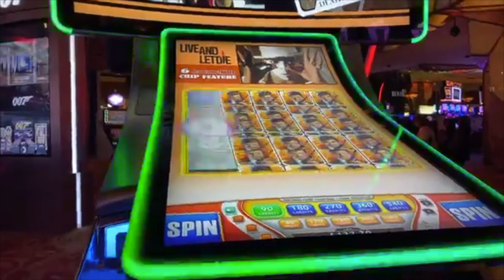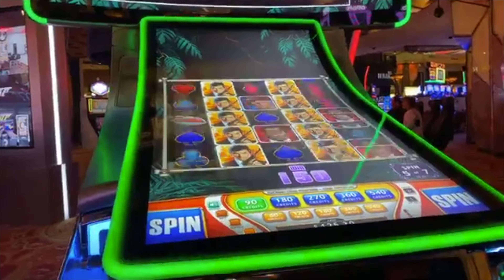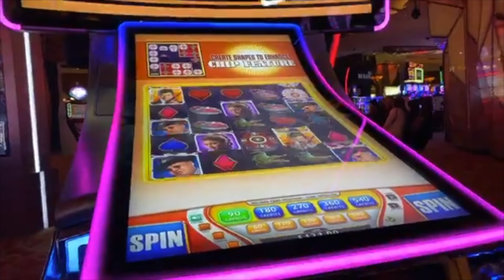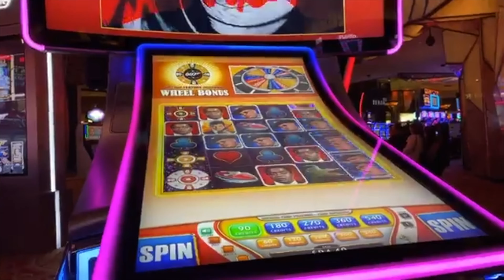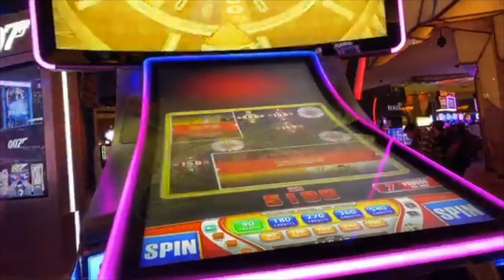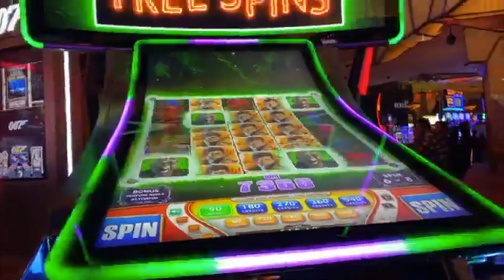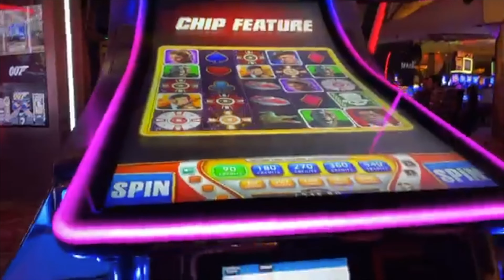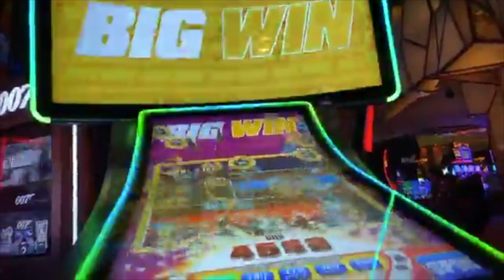🕵️ LIVE and LET DIE 🕵️ JAMES BOND 007 💎 BIG WIN 💎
💰Rich Bitches 💰: Chip V
👠 Dirty Dorothy 👠: Nikki N, Carmella F, Tom G, Bobby, W, Rina V, & Kimberly M!
👛 Glinda Bitches 👛: Carrie D, Christine C, Cheryl C, Jonathan M, Ruby L, Chrissy W, William R, Shannon H, Trenille B, Caroline W, Sharon B, Jackie M, Lori C, Michael C, Becky W, Jimmy L, Susan K, & Linlee J!